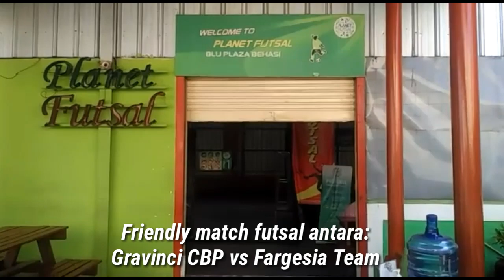FRIENDLY MATCH FUTSAL antara GRAVINCI CBP vs FARGESIA TEAM || Full Time, Gravinci 12 - 10 Fargesia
Divideo kali coach Abray akan meliput sekaligus ikut bertanding dalam  pertandingan Friendly match futsal dalam rangka mengeratkan tali silaturahmi antara
GRAVINCI CBP vs FARGESIA TEAM

Seperti apa keseruan pertandingan nya? Yukkss kita saksikan videonya sampai habis.

gravinci deutschland
gravinci erfahrungen
gravinci pink floyd
gravinci gmbh
gravinci jateam
gravinci jatim
jamnas gravinci 2019
gravinci janów podlaski
jamnas gravinci
gravinci kediri
starter kit gravinci
gravinci kontakt
member grievance
pracownia gravinci
pracownia gravinci pl
gravinci schallplattenuhr
gravinci surabaya
gravinci semarang
gravinci sismap
stiker gravinci
sticker gravinci
jual stiker gravinci
gravinci tasikmalaya
gravinci tuban
gravinci uhren
gravinci velbert
jamnas 6 gravinci
jamnas 7 gravinci